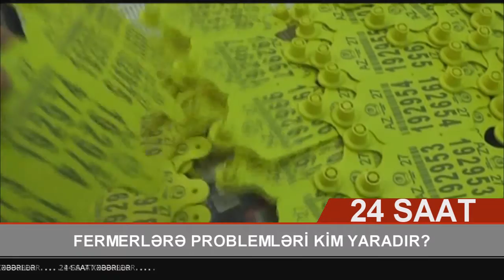fermerler ve problemleri